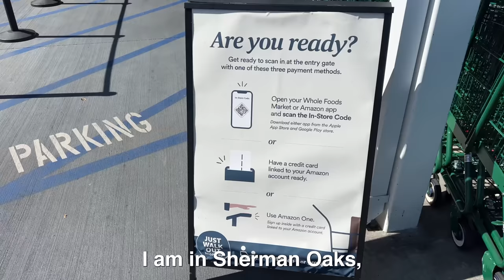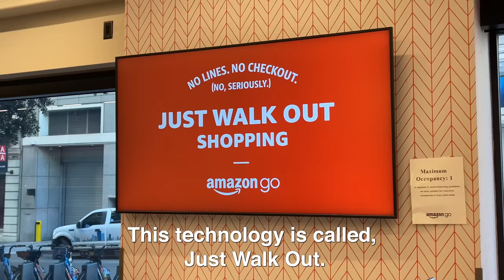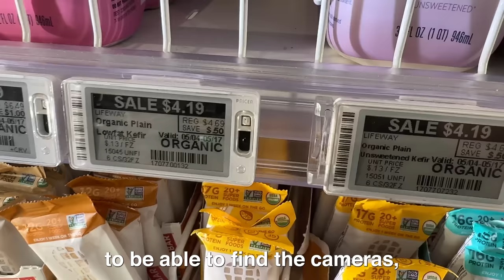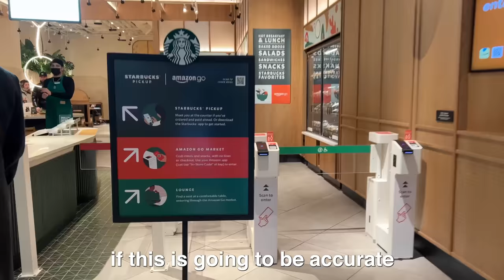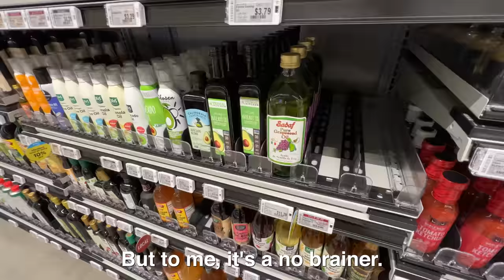Amazon wants you to Just Walk Out of Whole Foods now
Amazon buys Whole Foods for $13 billion. Now, Whole Foods is using JUST WALK OUT technology so you can literally shop without the experience.